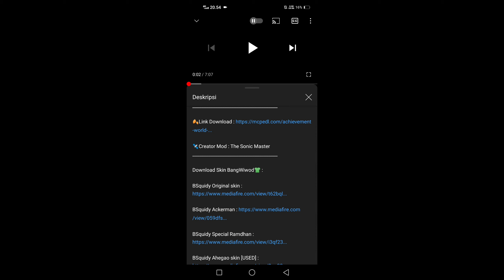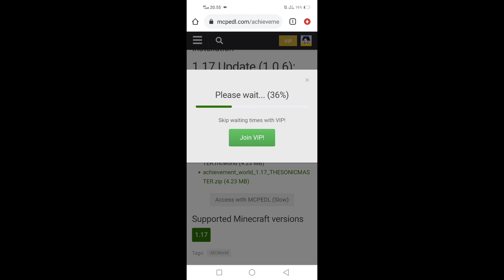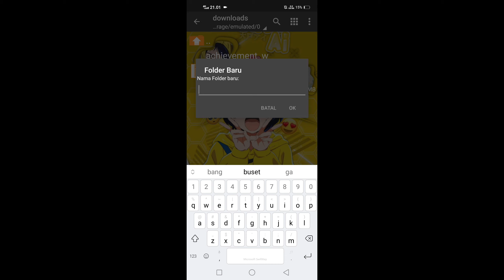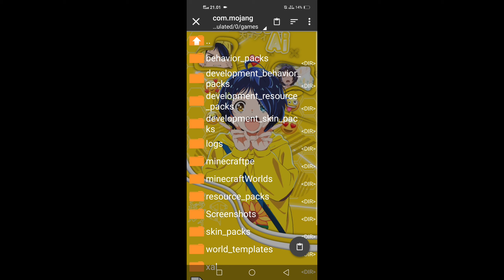TUTORIAL CARA PASANG MAP MCPE DENGAN MUDAH DAN CEPAT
🎲Gamertag(mcpe) : BangSquidword

Intro : Vicetone - Walk Thru Fire ft. Meron Ryan

🎵Outro : Porter Robinson - Get Your Wish(Miruku remix)